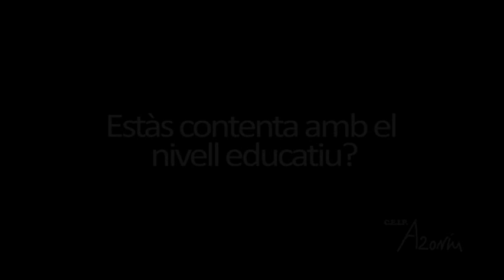Ceip Azorín Monòver (Clara Poveda)